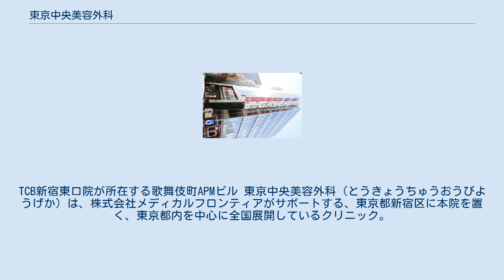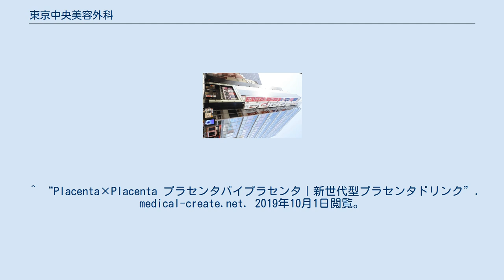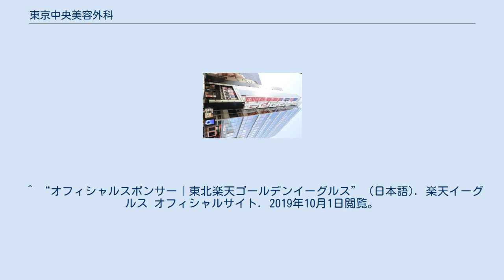東京中央美容外科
TCB新宿東口院が所在する歌舞伎町APMビル 東京中央美容外科（とうきょうちゅうおうびようげか）は、株式会社メディカルフロンティアがサポートする、東京都新宿区に本院を置く、東京都内を中心に全国展開しているクリニック。
2019年10月現在で全国18院（提携院含む）を展開し、美容整形や医療脱毛、AGA薄毛治療等を提供している。
通称TCB（Tokyo Chuo Beauty Clinic）。
 ※ 2019年10月現在 ^ “ミス・ワールド・ジャパンMissWorldJapan” (jp). ミス・ワールド・ジャパンMissWorldJapan. 2019年10月1日閲覧。
 ^ “Placenta×Placenta プラセンタバイプラセンタ｜新世代型プラセンタドリンク”. medical-create.net. 2019年10月1日閲覧。
 ^ “カッコイイは正義　整形男子vol.01 | MIAMI”. miamibook.jp. 2019年10月1日閲覧。
 ^ “オフィシャルスポンサー｜東北楽天ゴールデンイーグルス” (日本語). 楽天イーグルス オフィシャルサイト. 2019年10月1日閲覧。